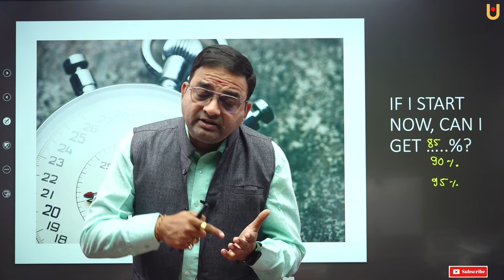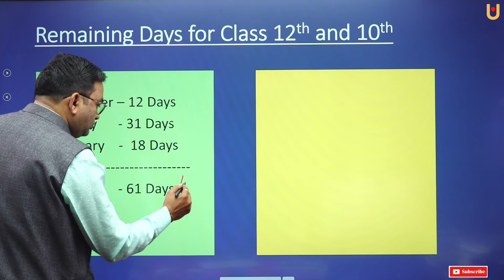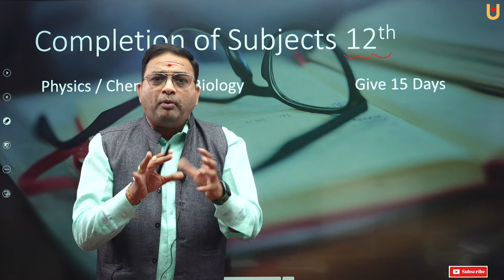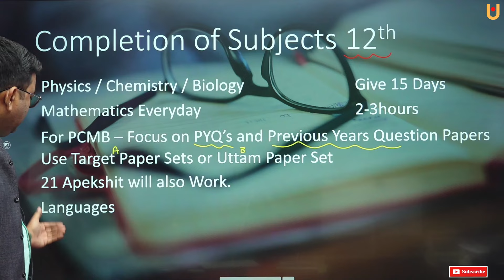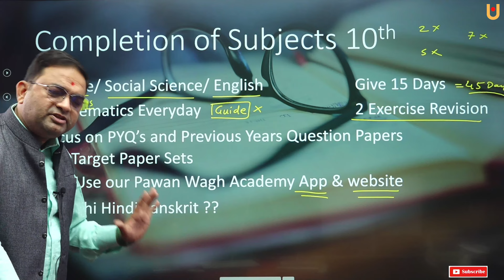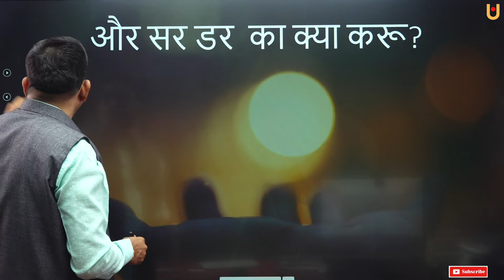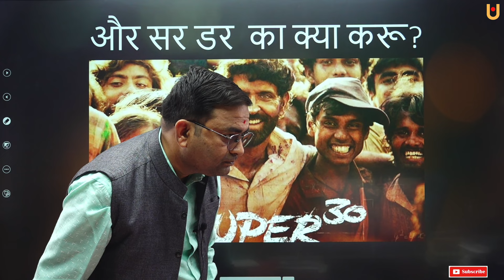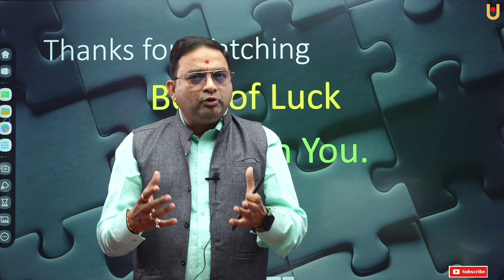Best Planning for Class 10th and 12th To Get 95+ Marks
Hello Friends,
This video is helpful for class 10th and 12th students. In this video you will get best study plan.